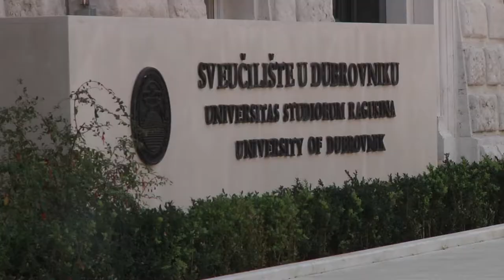UNIDU TV - Tonino Picula na Sveučilištu u Dubrovniku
Hrvatski zastupnik u Europskom parlamentu Tonino Picula održao je predavanje o lobiranju u Europskoj Uniji studentima Odjela za ekonomiju i poslovnu ekonomiju te Odjela za komunikologiju Sveučilišta u Dubrovniku.

Snimateljica: Alena Hadžić
Novinarke: Barbara Vlahović
                Julia Mačinković

Proizvodnja: UNIDU TV, 2014.